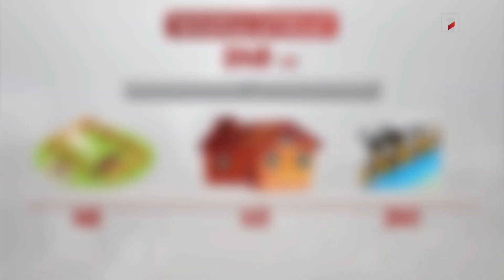Պետական համաֆինանսավորմամբ կբարեկարգվեն հեռագնա արոտավայրերի ճանապարհները